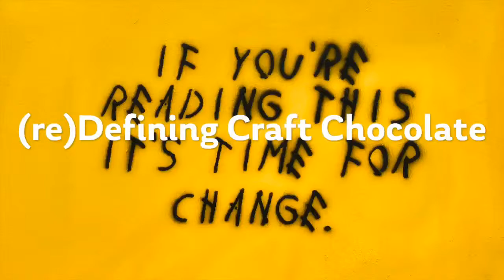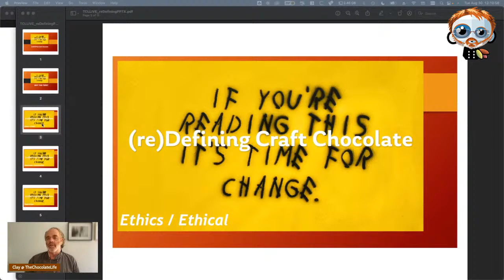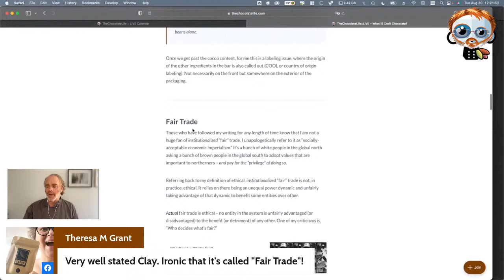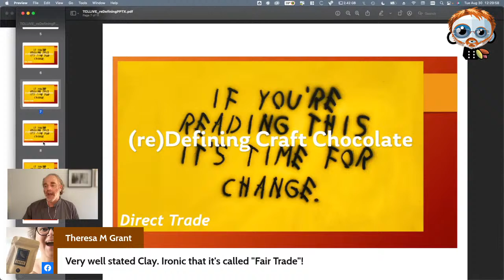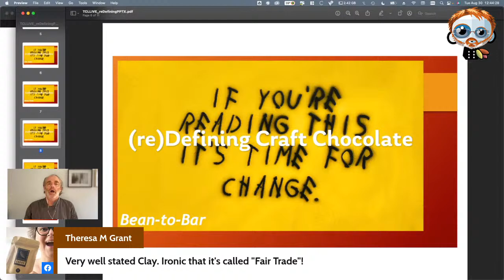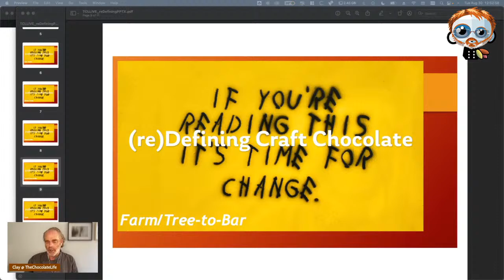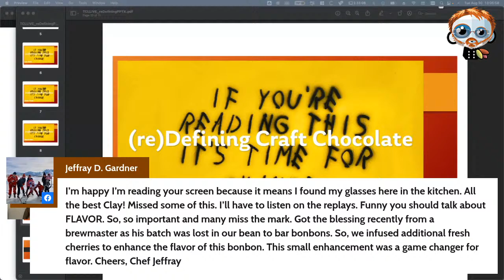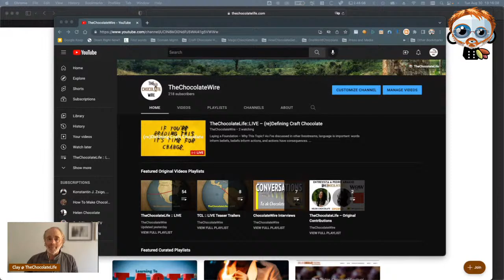TheChocolateLife::LIVE – (re)Defining Craft Chocolate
Laying a Foundation – Why This Topic?

As I’ve discussed in other livestreams, language is important: words inform beliefs, beliefs inform actions, and actions have consequences.

More to the point of this live stream, if, as a community, we can’t come to agreement about what basic terms mean it’s no wonder potential customers are confused. Not the customers who already understand the proposition – but those who are not (yet) convinced that it’s worth paying a significant premium for so-called “craft” or “bean-to-bar” chocolate.

The purpose of the live stream, and this post supporting it, is to set forth, as clearly and as unambiguously as possible, what my understanding of basic terms is and how I use them, in a way that is easily communicated and understandable

My goal is to inspire discussion that will lead to consensus on their meaning.